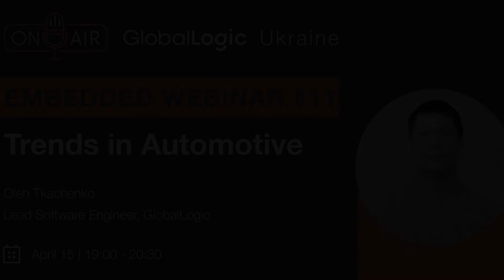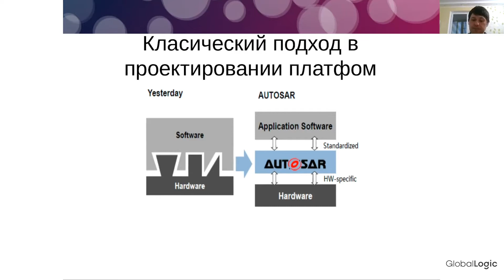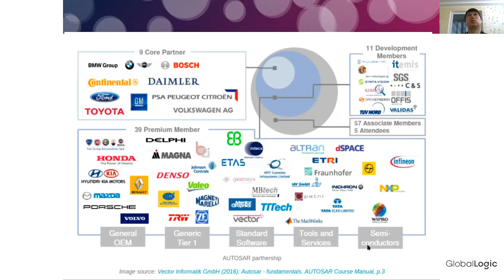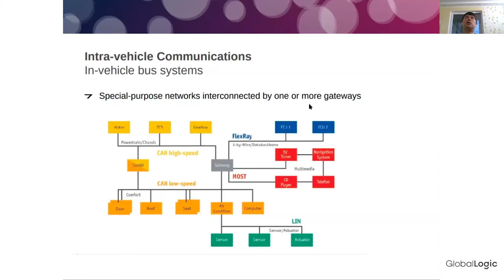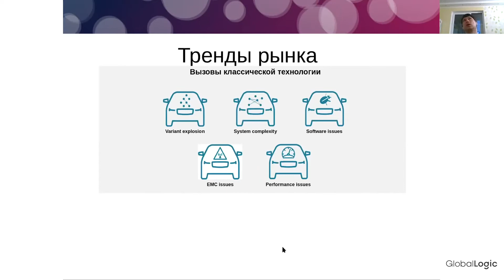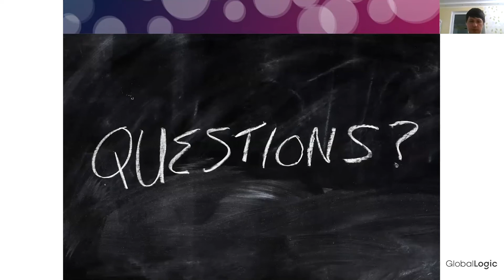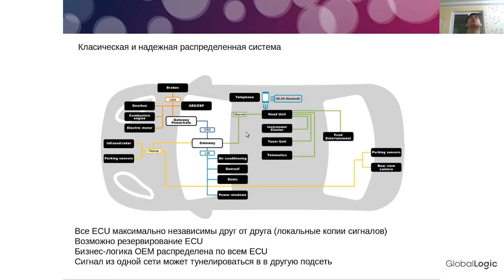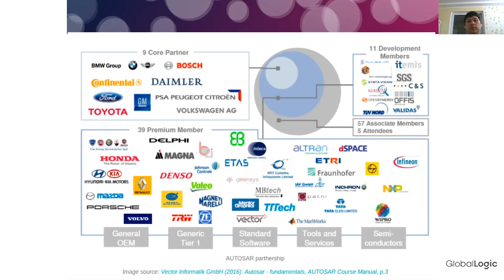Embedded Webinar #11 Oleh Tkachenko Trends in Automotive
This webinar by Oleh Tkachenko (Lead Software Engineer, Consultant, GlobalLogic) was delivered at Embedded Community Webinar #11 on April 15, 2021.

The speaker told about:
- Trends in the field of car development
- Why the industry is being reformatted in the direction of IT development